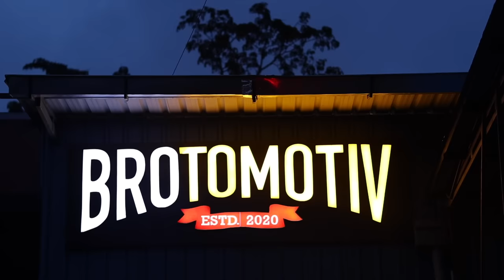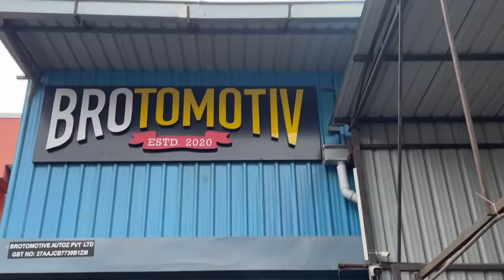VLOG 100: Humari OCTAVIA ka Hua Accident!! 100th VLOG Special